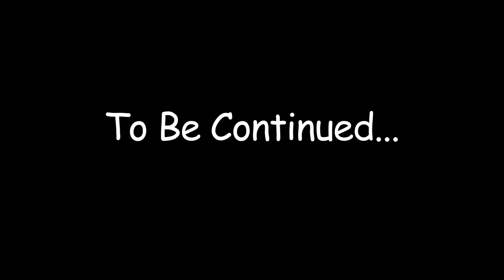Pubes - The Subortion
SYNOPSIS
After eating a burrito filled with alien semen, Eric becomes pregnant. This turn of events conflicts with Sam's wedding in Japan, so the two head to the airport, only to be picked up by Immigation Officers and get deported. Amid protests regarding their unlawful deportation, an overly enthusiatstic army general gets them off the hook and arranges an abortion for Eric 20,000 leagues below the sea. But the fetus lives! It's name is Craig: a hyper intelligent being from another world who wants to steal Sam's fiance!